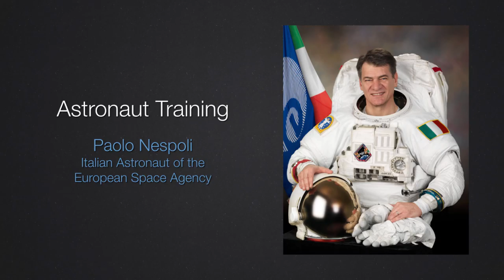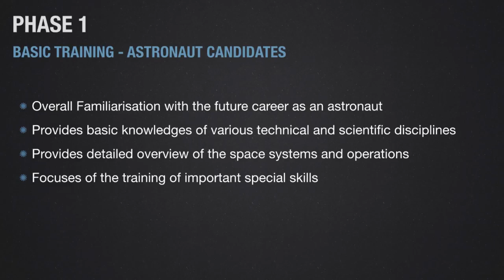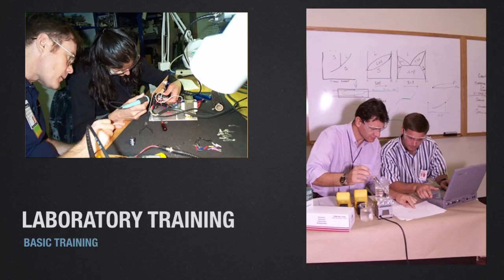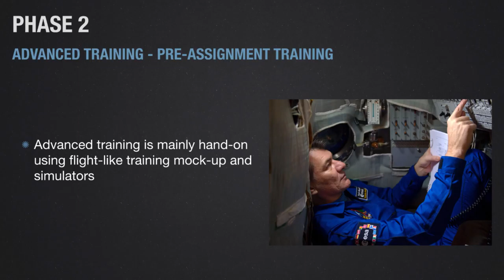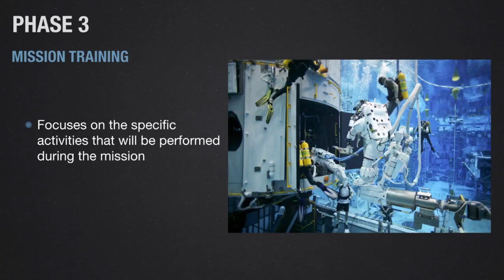Astronaut Training - Paolo Nespoli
Paolo Nespoli  is an Italian astronaut of the European Space Agency. In 2007, he first traveled into space aboard the Space Shuttle Discovery as a mission specialist of STS-120. In December 2010 he again traveled into space aboard the Soyuz TMA-20 spacecraft as an Expedition 26/27 flight engineer.